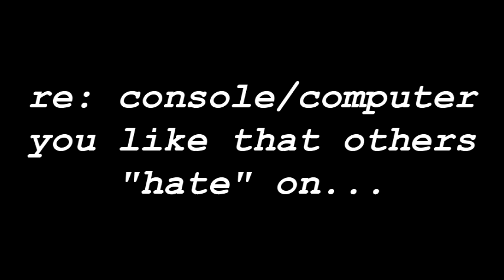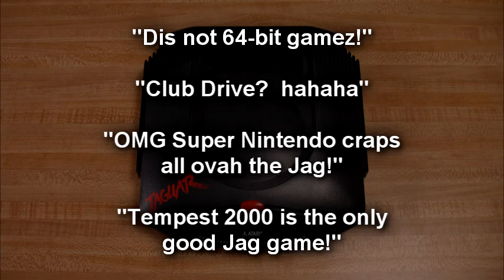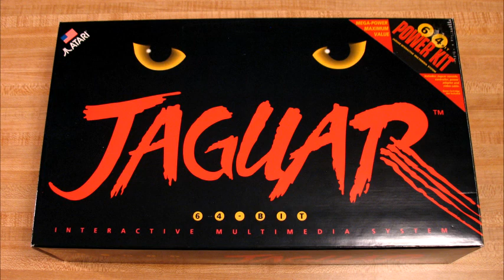Nice and Games' response to MaximumRD's open tag: Console/computer you like that others "Hate" on.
Greetings!  This is my overdone response to MaximumRD's open tag: Console/computer you like that others "Hate" on.

This is a really good tag idea, simple question, but one that will elicit detailed and interesting responses!  And it has done that!  So here it mine, not that interesting, but it does feature a couple very juvenile spots, so, enjoy?

I mean...enjoy!!!   Please and thank you.   :)

extras:

Proof that as far back as 1993, people thought the Jaguar/Jag CD looked like a toilet:

List of EB Games stores that carried that last Jaguar releases during its lifetime: